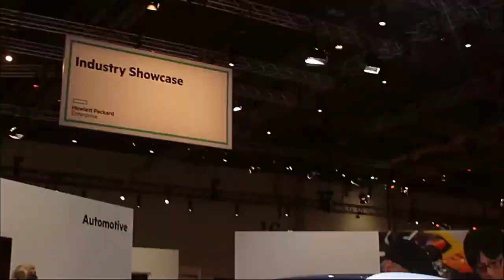Dominic Wilde, HPE - HPE Discover 2015 London - HPEDiscover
01. Dominic Wilde, HPE, Visits theCUBE. (00:20)
02. Integrating HP Networking with Aruba. (00:39)
03. Strategy of the Aruba Acquisition. (03:38)
04. The Software Defined Network Vision. (06:38)
05. Understand Use Cases and Business Value for IOT. (08:41)
06. The Edge of the Network Is Whatever You Make It. (12:51)

HPE’s quest to be on the bleeding edge of innovation
by Gabriel Pesek | Dec 4, 2015

During the last day of HPE Discover 2015 in London, excitement around Hewlett Packard Enterprise Co.’s (HEP’s) unveiling of its “composable” Synergy infrastructure has taken some of the attention from HPE’s other developments, but the company’s team are still quite proud of the less-spotlighted accomplishments.

Dominic Wilde, VP of global product line management for HPE, spoke with John Furrier and Dave Vellante, cohosts of theCUBE, from the SiliconANGLE Media team, covering a huge range of topics on implementations and strategy for his department and HPE at large.

Networking and convergence

An early point of discussion was the acquired Aruba Networks, Inc. subcompany of HPE and the effect Aruba has had on unifying connectivity goals and setting wireless as a primary connectivity solution. “A lot of the focus with the Aruba acquisition, the strategy, was around bringing together the wired network and integrating the wireless network together and creating an access layer,” Wilde said.

“As we move forward, wireless becomes a primary form of connectivity in the enterprise, and then in the future, you’re going to get all these IoT devices … some of which are still going to connect in a wired manner,” he continued. “You don’t want to be having two different operational models for that, and so you want a single policy management security model, you want a single sort of analytics model, you want the visibility, the trouble-shooting of it all to be a single model.”

Integration and involvement

Moving on to some of HPE’s other goals, Wilde explored ways in which the company is advancing mobile engagement with end users and exploring ways of advancing Aruba infrastructure to companies that have not yet depreciated their existing hardware but that want to take part in the new engagement options.
He also addressed HPE’s prioritization of helping companies achieve a better user experience while reducing their operational overhead, and their examination of the ways in which IoT is a much older concept than it’s generally considered to be in an effort to bring the various standards and implementations of the ‘old world’ IoT into modern form.

“Today, most IT shops now are finding that ‘line of business’ is actually defining what they need to do, and that they are in partnership with line of business and they’re creating true business outcomes and value for the customer,” Wilde said. “You can’t do that if you’re just kind of following along in the industry; you have to be on the bleeding edge of innovation.”